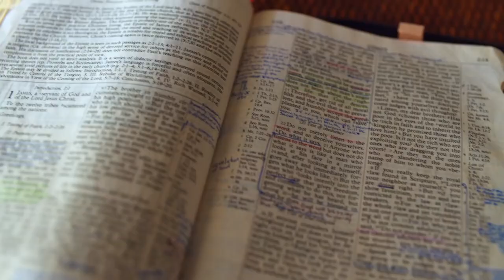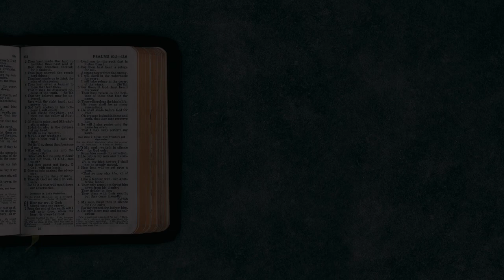Gott auf (m)einer Seite: Sprüche 8:31-10:9